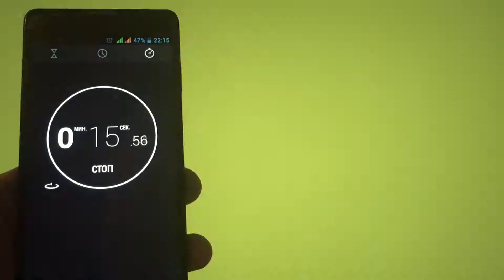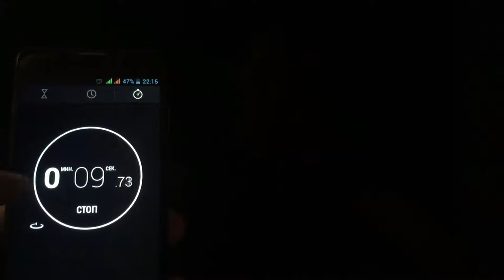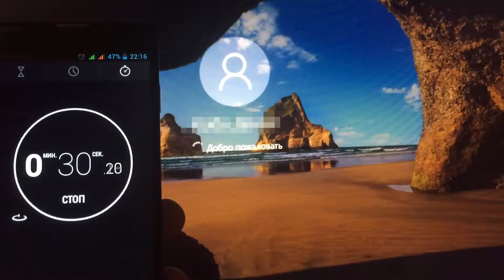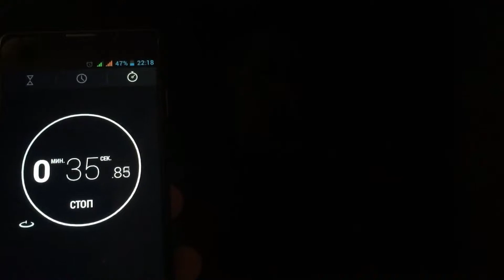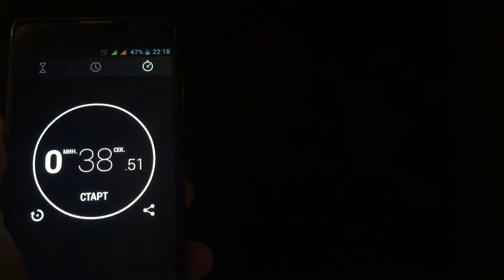hdd vs ssd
Тест загрузки винды на hdd и sdd